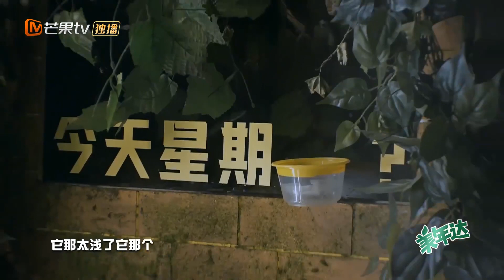【会员抢先看】邓伦天选之子无误了 队长的高光时刻又来袭 Great Escape《密室大逃脱 第二季》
《密室大逃脱 第二季》是一档实景解密体验秀， 杨幂，邓伦，黄明昊，郭麒麟，大张伟将组成新的“密逃团”，进入不同主题故事的密室，全程全未知、无扮演、不限时，以最真实状态解谜逃脱，直到最终逃出密室。6月30日18:00首播，7月8日起每周三中午12:00全网独播。